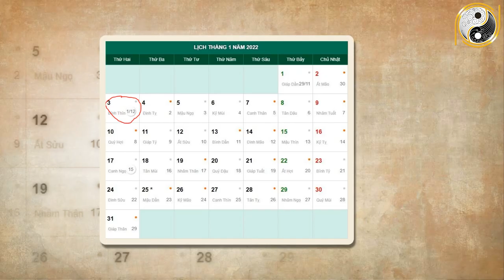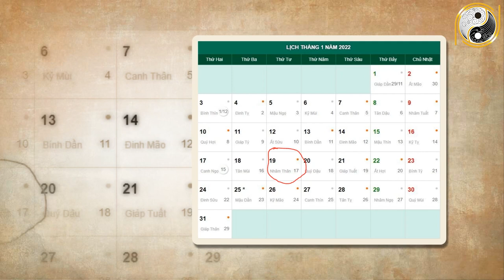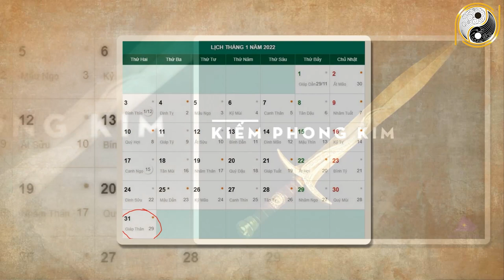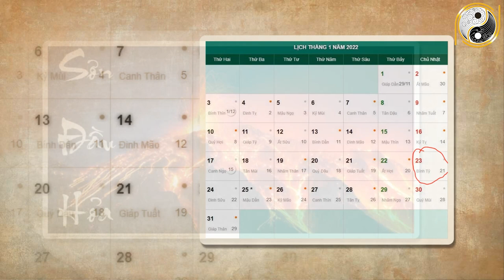Tử Vi Tháng 12 Âm Lịch Tuổi Giáp Dần 1974 May Mắn, Giàu Có Hay Vận Hạn Thế Nào, Đầy Đủ Và Chính Xác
01. Linh phù giải hạn
02. Hồ lô hóa giải Ngũ Hoàng
03. Mai Hoa Phú Quý
04. Gương bát quái tinh cầu
05. Kim bài thái tuế 2023
06. Vòng tam hợp Dần Ngọ Tuất
07. Vòng tam hợp Thân Tý Thìn
08. Vòng tam hợp Hợi Mão Mùi
09. Vòng Tam Hợp Tỵ Dậu Sửu
10. Bát bảo tâm kinh
11. Minh Quang pháp bảo cầu
12. Minh Quang pháp bảo lục giác
13. Tỳ Hưu Lộc Tài (Đồng)
14. Tỳ Hưu Khai Vận ( Bạch Ngọc)
15. Bách Niên Tụ Tài ( tụ tài lộc)
16. Song long ngọc ấn ( ấn thăng quan)
17. Kim bài ngũ Lộ Thần Tài
18. Hồ lô bình an ( treo xe)
19. Móc khóa văn xương
20. Ống bút văn xương gỗ đào
21. Bút văn xương gỗ đào
22. Bút văn xương gỗ đào nhỏ
23. Hoa mai kim tiền ( mạ vàng )
24. Các vật phẩm phong thủy khác Tử Vi Tháng 12 Âm Lịch Tuổi Giáp Dần 1974 May Mắn, Giàu Có Hay Vận Hạn Thế Nào, Đầy Đủ Và Chính Xác